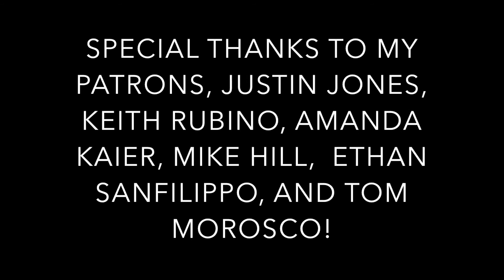SallyDrumz - Bullet For My Valentine - Knives Drum Cover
Definitely the best BFMV song to come out in awhile! Enjoy!

Drums: SJC Paramount Tuxedo with 12”, and 16” toms, 22” kick and M5 Maple 13” Umbreon Snare.

Heads: Remo Powerstroke P77 on Snare, Remo Smoke Emperor on Toms, Remo Powerstroke Black Dot on Kick.